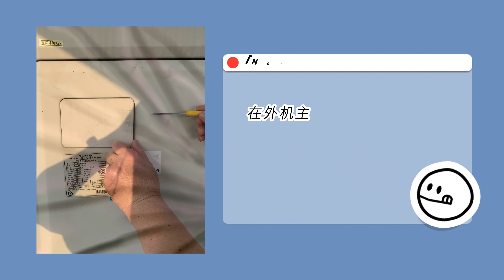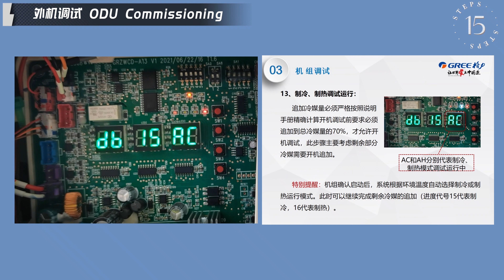GMV6调试系列1——外机主板调试（中文）GMV6 Debugging Series1——ODU maimboard Debugging (Chinese)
修正版本（20230906）